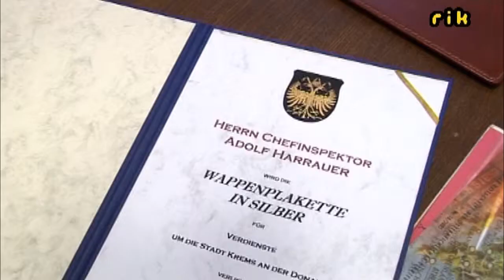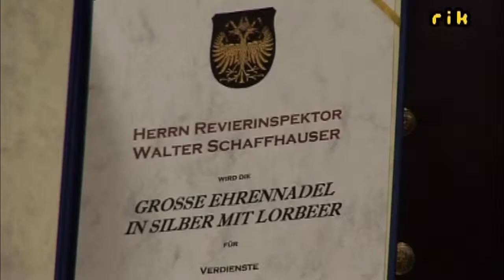Ehrung verdienter Polizei Beamte Krems 2005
Bericht vom 03. November 2005

Bericht:
Mario Scheichel
Interviews:
Herwig Gnadenberger